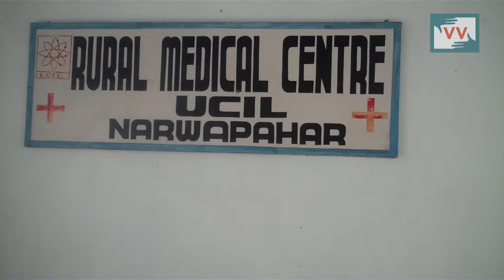No benefits of UCIL hospital | Community Correspondent Tulsi Hembrom reports for IndiaUnheard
This video was made by a Video Volunteers Community Correspondent Tulsi Hembrom. Community Correspondents come from marginalised communities in India and produce videos on unreported stories. These stories are ’news by those who live it.’ they give the hyperlocal context to global human rights and development challenges. Take action for a more just global media by sharing their videos and joining in their call for change.